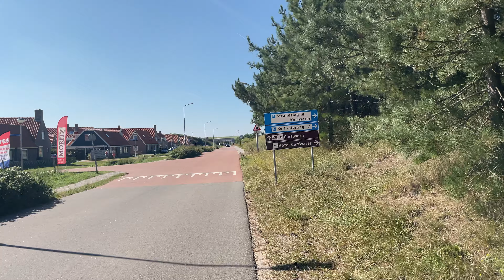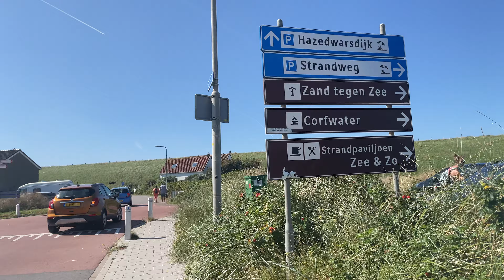A Walk in Petten aan Zee, Summer 2021 - 4K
Petten aan Zee is a village on the coast of the Netherlands, with a beautiful and quiet beach. This is a walk along from the bus station to the beach, summer 2021.